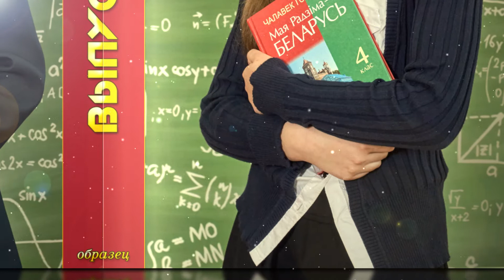Выпускные альбомы. Каталог фонов.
Выпускные альбомы.
Каталог фонов, имеющиеся в нашей студии, для выпускных альбомов в школах и садах.
Вы можете самостоятельно выбрать понравившейся Вам фон, и макет Вашего выпускного альбомы будет сделан с учётом Ваших пожеланий и предпочтений. Каталог обновляется, следите за новостями в нашей группе:
Выезд в регионы: Брестская обл., частично Гродненская.

Новинки сезона, самые популярные образцы для школ и садиков.
Множество вариантов дизайна.
Индивидуальный подход. Студийное оборудование.
Огромный опыт работы.
Фото в цифровом виде - бонусом.

Фото-видео: Сергей Ковальчук
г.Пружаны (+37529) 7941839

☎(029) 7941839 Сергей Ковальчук